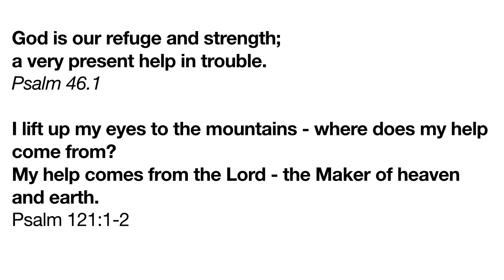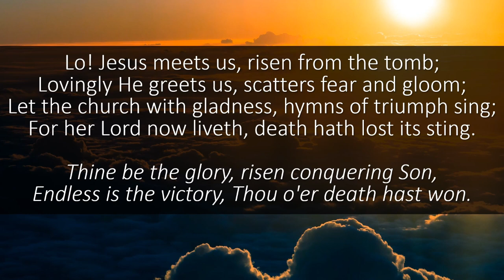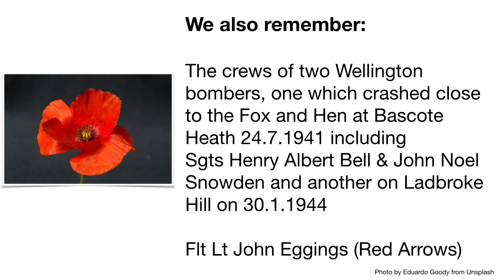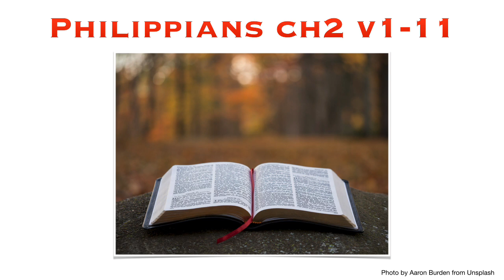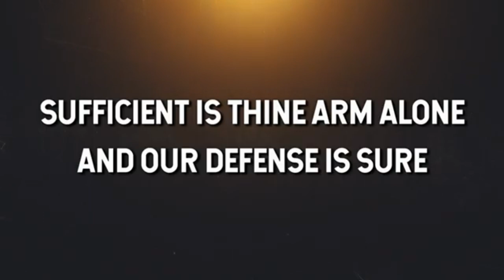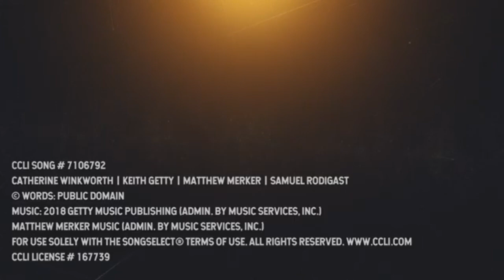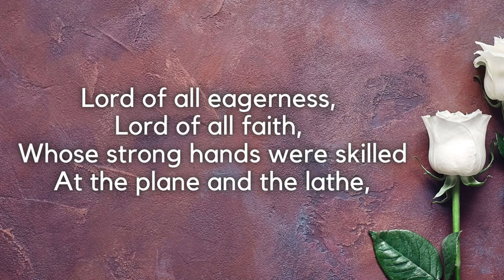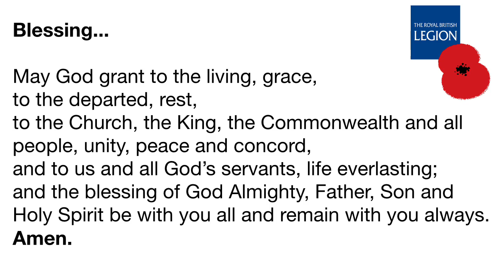Remembrance Sunday Service 2024 (at home)